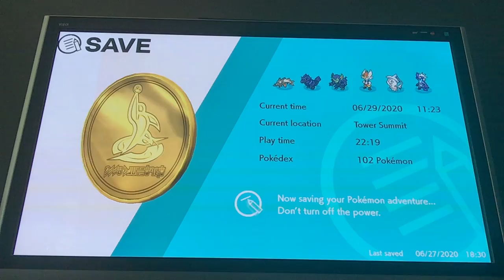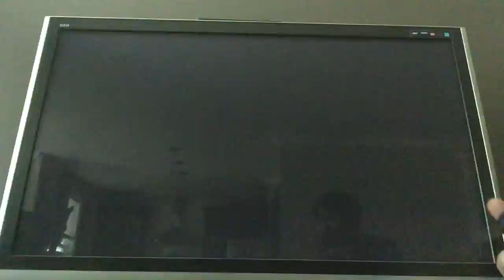Pokémon Shield- EPISODE 42: A LEGENDARY INTERVENTION! (Eternatus Battle!)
SECOND LAST EPISODE! FINAL FIVE MARATHON ENDS TOMORROW!

Eternatus has come with a vengeance! Can Mcsuper, Hop, and the legendaries take it down?
It’s sure to be a nice build up to the finale tomorrow!